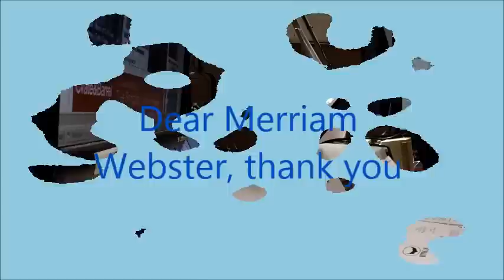Dictionary words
Thank God there is 1 dictionary that doesn't include non-words